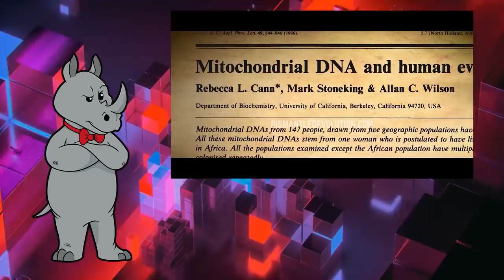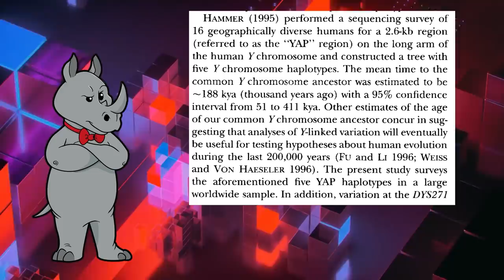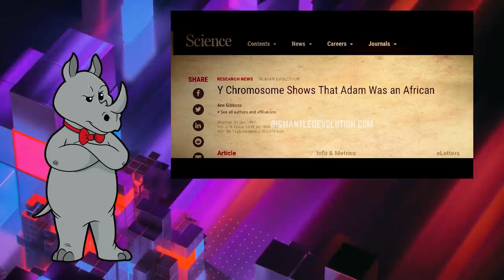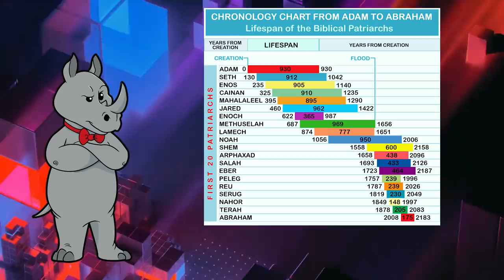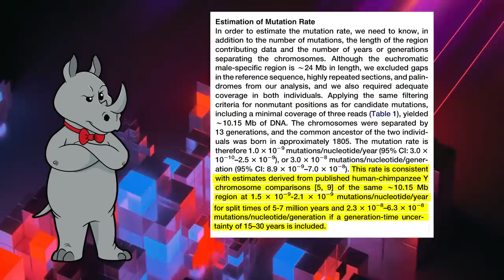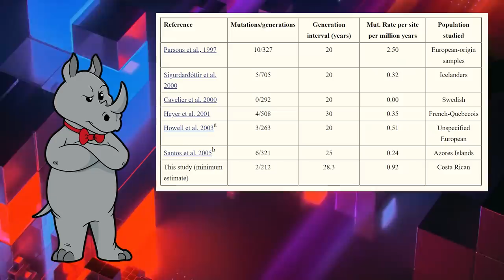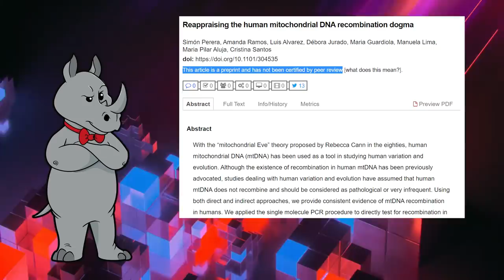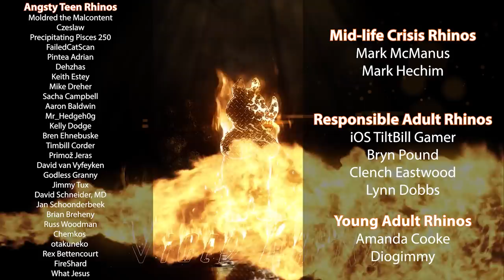The Real Adam was a Neanderthal!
Today, we watch the creationist geneticists ignore the fact that the data they use to point to the existence of Adam and Eve also points to ante-Adam.

Sequencing Y Chromosomes Resolves Discrepancy in Time to Common Ancestor of Males versus Females
Human Y chromosome base-substitution mutation rate measured by direct sequencing in a deep-rooting pedigree
Recombination or mutation rate heterogeneity? Implications for Mitochondrial Eve
Scientists discover a new mechanism for the transfer of maternal genetic material

Mailing Address:
Viced Rhino
L2A 5N1

Except for the one that is black with a purple ring in it, that one is by Yolup: